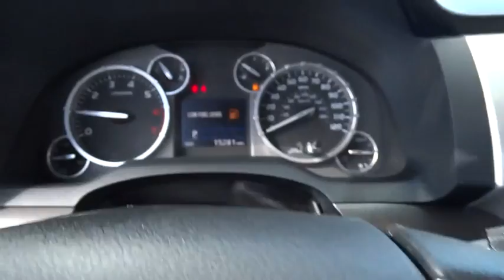2014 Toyota Tundra 2WD Truck Las Vegas, Henderson, North Las Vegas, San Bernardino County, NV 004520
2014 Toyota Tundra 2WD Truck
2014 Toyota Tundra 2WD Truck SR5 - Stock#: 00452045 - VIN#: 5TFRY5F18EX172563

Centennial Toyota
6551 Centennial Center Blvd